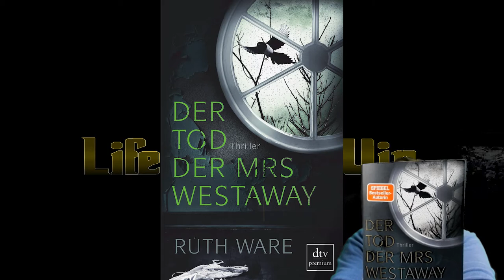☠💀Der Tod der Mrs Westaway ☠💀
►Danke das du dieses Video schaust.
►Hier bekommst du die nötigen Infos:
Ich möchte nur sagen: Ich bin nicht Team Edward! Was es aber über das Buch zu wissen gibt, erfahrt ihr natürlich wie immer genau hier!

►Link zu "Der Tod der Mrs. Westaway" auf Amazon*

Das bedeutet, sobald du darauf klickst, wirst du auf Amazon weitergeleitet. Solltest du dann etwas kaufen, erhalte ich eine kleine Provision. Für dich wird es natürlich nicht teurer! Dort gelten dann sämtliche Bestimmungen von Amazon)

Information zu diesem Buch:

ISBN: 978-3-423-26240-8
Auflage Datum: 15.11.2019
Verlag: dtv
Autor: Ruth Ware
Seitenzahl: 414